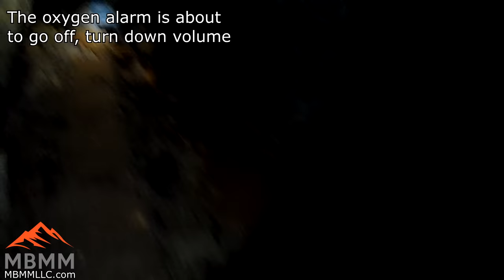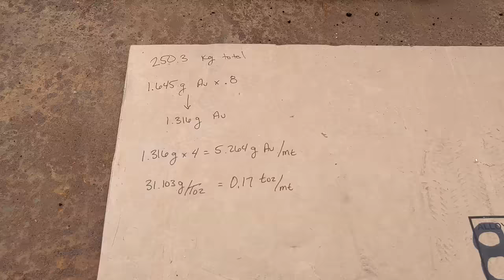How Much Gold In This Gold Ore? Crushing, Concentrating, & Smelting Gold from an Abandoned Gold Mine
Join Jason as he takes you on another exciting adventure into an old abandoned gold mine. In this video, Jason extracts gold and silver from a rock sample using a jaw crusher, hammer mill, and shaker table. He then smelts the gold concentrates down into a button to determine the amount of gold and silver per ton of rocks. Watch as he shares the exciting results and learn how to do it yourself!

Smelting Supplies:
Crucibles: #4 10# fire clay

Underground Mining Equipment:
Feather and wedge set

For more info please email or call:
00:00:00 Introduction
00:00:42 Getting A Gold Sample
00:04:52 Exploring The Old Gold Mine
00:14:23 Taking An Assay For Gold
00:18:05 Exploring An Underground Gold Mine
00:34:18 Crushing and Concentrating The Gold
00:47:40 Panning The Gold
00:49:59 Melting The Gold
00:56:56 Smelting The Gold